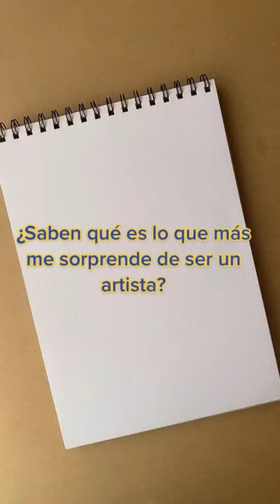Retrato 👧🏻 art artist artwork drawing sketch arte painting shorts portrait dibujo